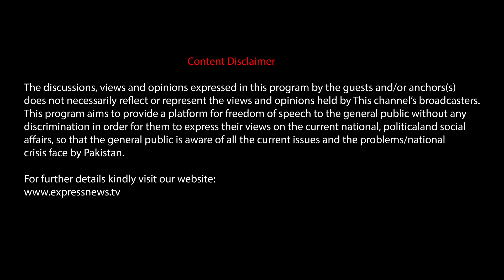Khabardar With Aftab Iqbal 12 June 2021 | Episode 84 | Express News | IC1V